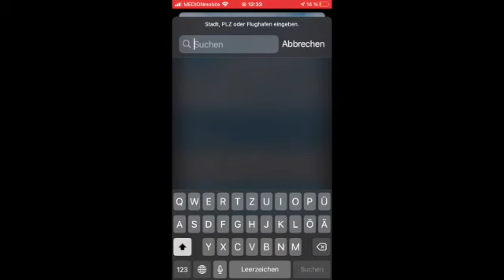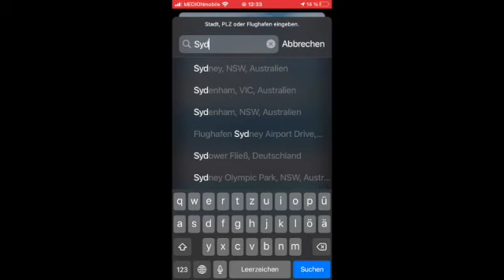Wetter App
In diesem Video erkläre ich euch, wie man die Wetter App bedient.